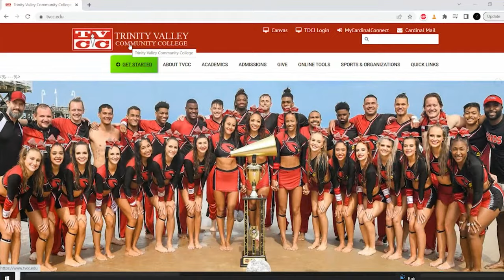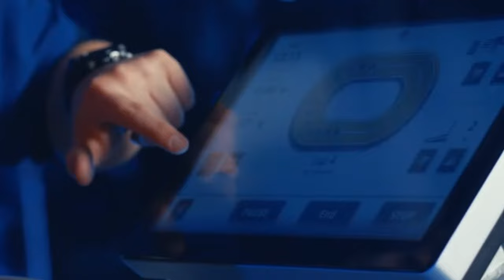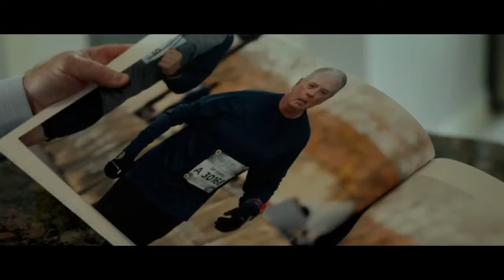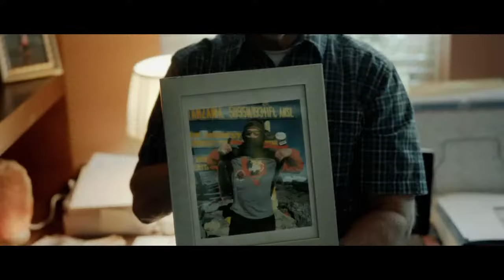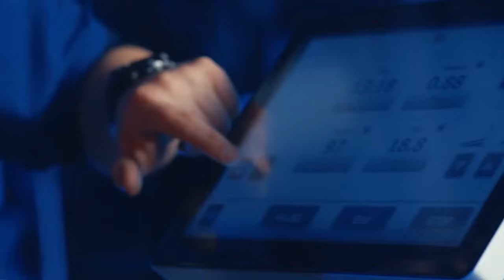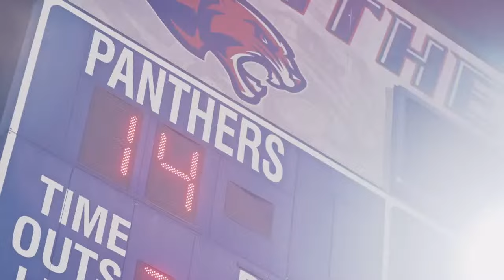TVCC Football vs Tyler